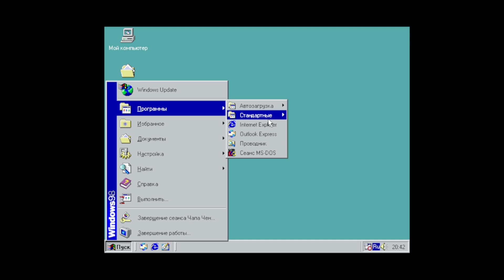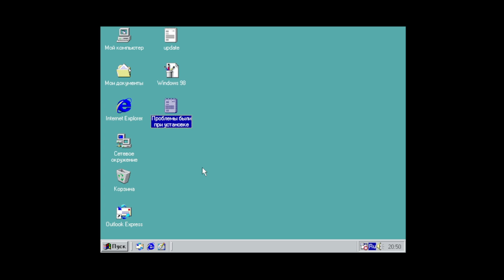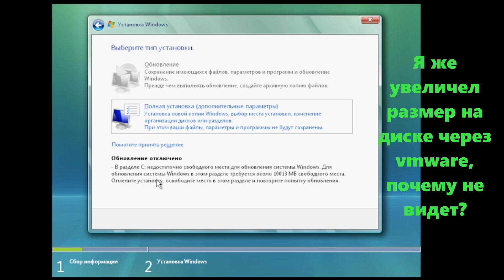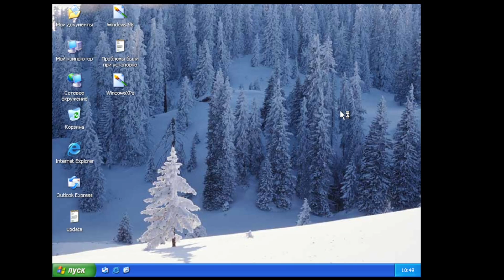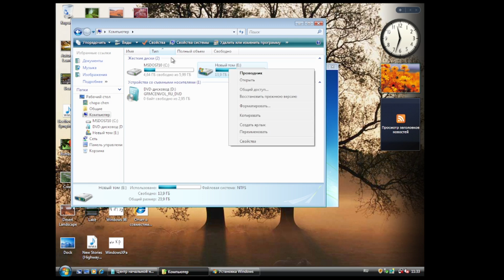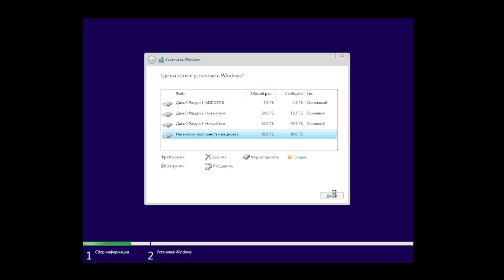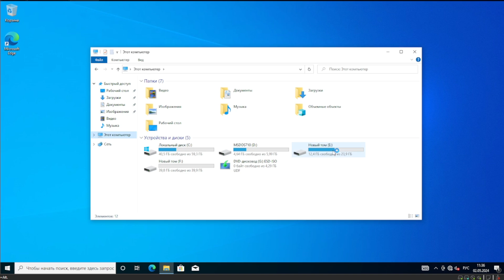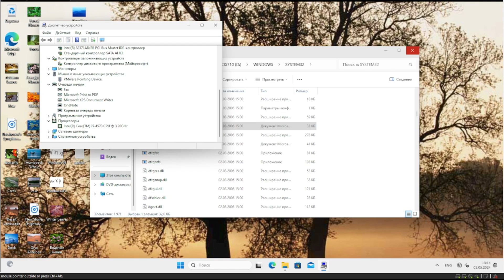Обновление с Windows 98 до Windows 11